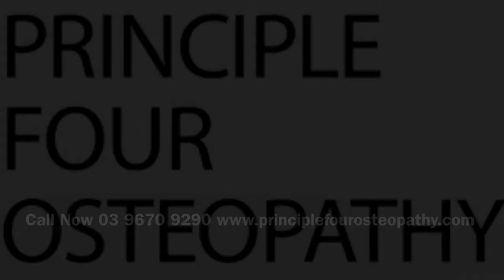Principle Four Osteopathy